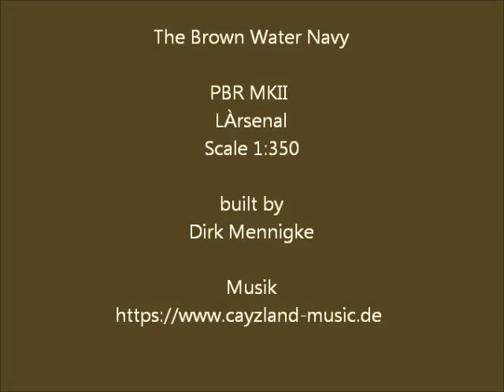The Brown Water Navy, scale model vietnam diorama, scale 1:350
Vietnam Diorama build with LArsenal PBR MKII model kit. Scale 1:350 bamboo hut is scratchbuilt. more pics you will find on my hompage Modellschmiede Hämelerwald